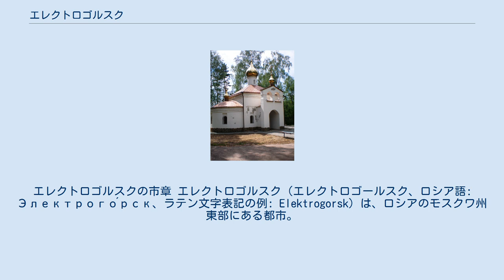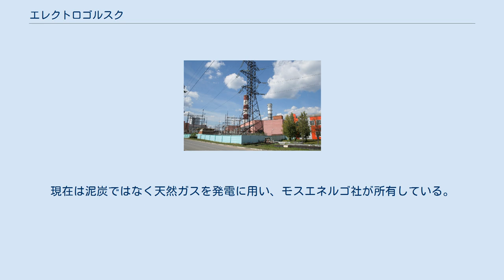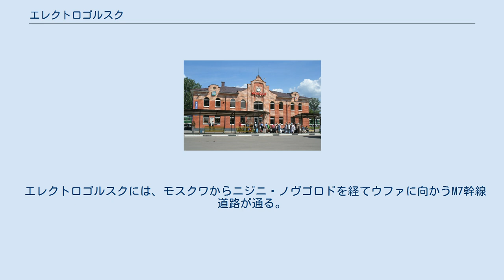エレクトロゴルスク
エレクトロゴルスクの市章 エレクトロゴルスク（エレクトロゴールスク、ロシア語: Электрого́рск、ラテン文字表記の例: Elektrogorsk）は、ロシアのモスクワ州東部にある都市。
首都モスクワの東75キロメートルに位置し、大きな火力発電所などを擁する。
2002年国勢調査で20,353人、1989年ソ連国勢調査で18,391人。
 エレクトロゴルスク火力発電所 エレクトロゴルスク駅 エレクトロゴルスクの墓地にある聖堂 1912年、大型の火力発電所・エレクトロペレダチャ（Электропередача）がこの地に建設された。
付近は低湿地で泥炭が豊富であるため、泥炭を燃やした火力で発電を行っており、モスクワや周辺地域への電力供給に重要な役割を果たした。
周囲にできた発電所労働者の集落もエレクトロペレダチャと呼ばれており、1921年には人口は4,500人を数え、学校や病院やレクリエーション施設なども建ち、1925年には鉄道の支線も通った。
近くの都市ボゴロツク（1930年よりノギンスク）の市電やエレクトロスタリでの電気製鋼などもこの発電所の電気で成立している。
1946年に市となり、エレクトロゴルスクと名付けられた。
 市内の重要な産業は今でもエレクトロゴルスク火力発電所である。
現在は泥炭ではなく天然ガスを発電に用い、モスエネルゴ社が所有している。
 エレクトロゴルスクの他の産業には家具製造、製薬、アスファルト製造などがある。
また原子力発電所の安全に関する研究所（ЭНИЦ）もある。
 エレクトロゴルスクには、モスクワからニジニ・ノヴゴロドを経てウファに向かうM7幹線道路が通る。
またモスクワ・ニジニ・ノヴゴロド間の幹線鉄道から分かれる支線も通る。